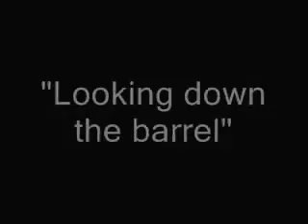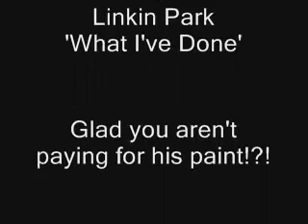MPP Guadalcanal: Written in Blood, Sept 22-23, 2007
This game was at Command Decisions in Taylorsville, NC.

The RATS went out along with members of the Team O.M.E.N, Team Krisis, and Team Bebop playing on the side of the Japanese.  This game had 17 tanks and more than 400 players.

Cocker Kid from the RATS mounted the ATC2000 on the regulator of his e-gripped autococker and took the following footage.